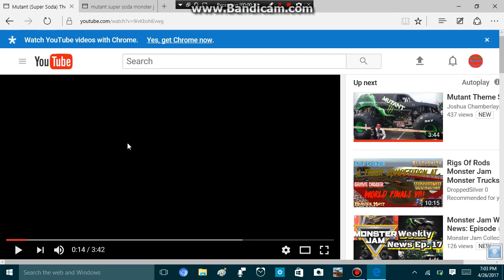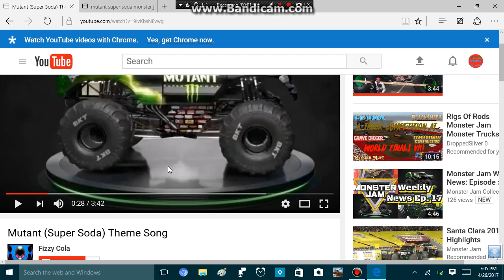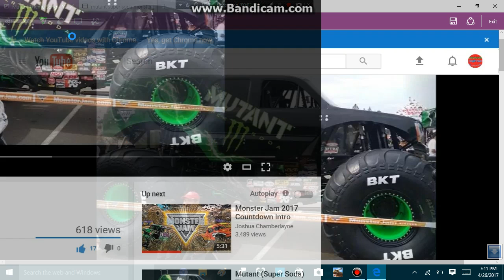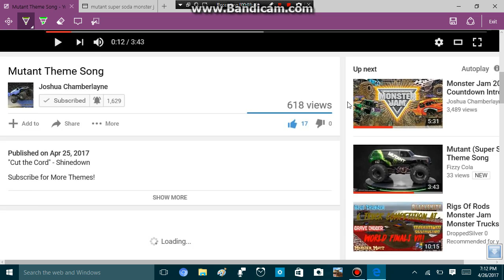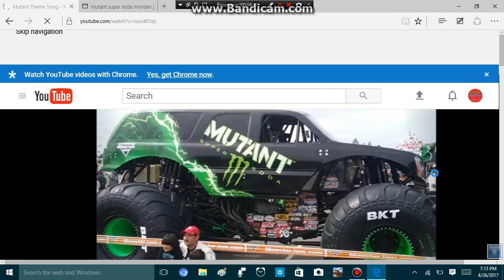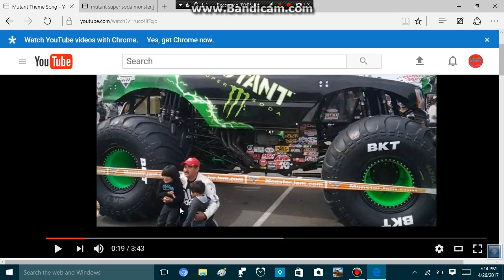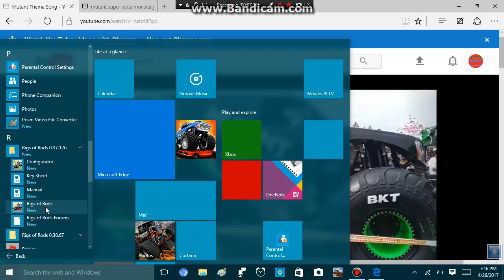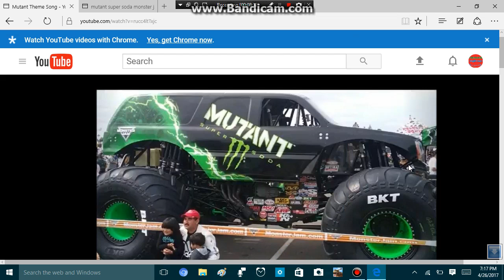Lets talk. Mutant super soda monster truck bad or good for monster jam.